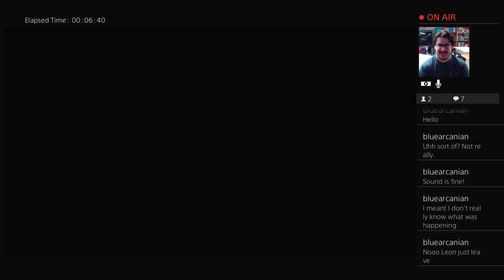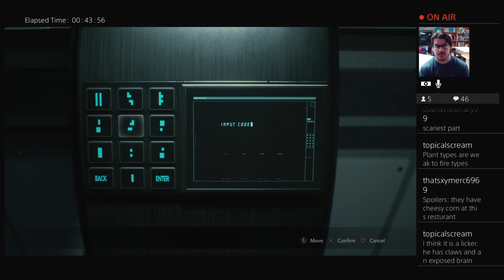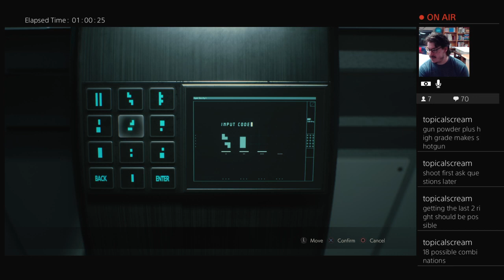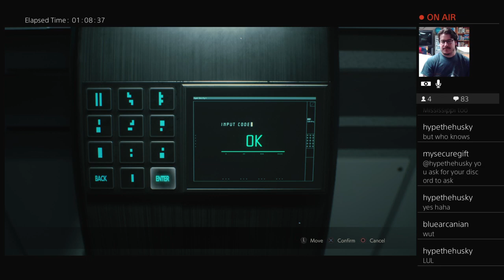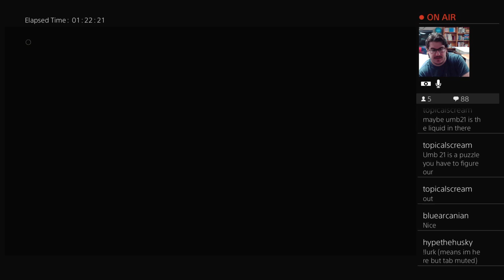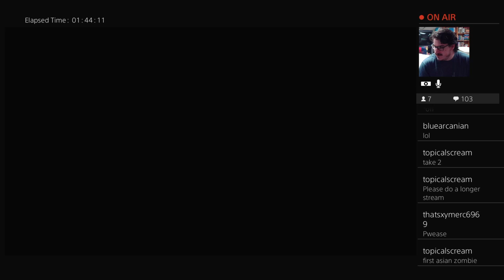Resident Evil 2 - Part 7